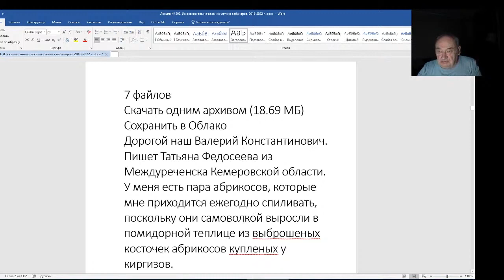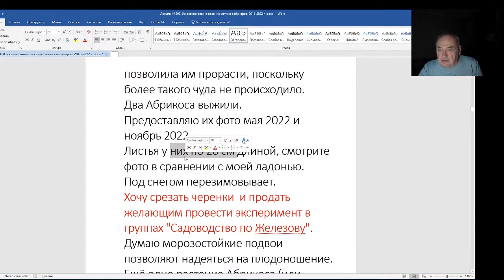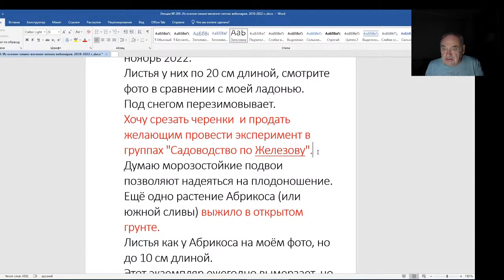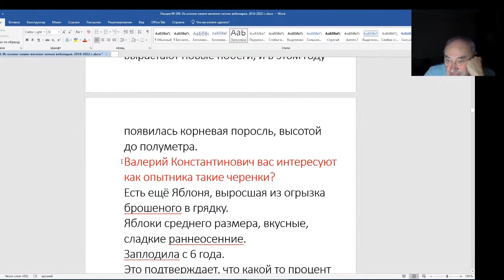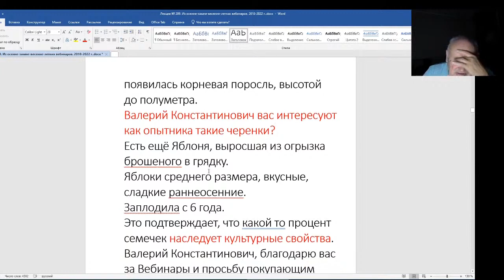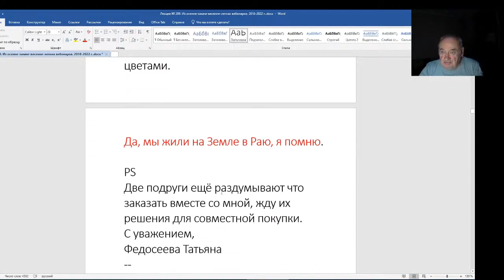Железов Валерий. Вебинар 209. Письмо Федосеевой Татьяны о необычных листьях абрикоса.